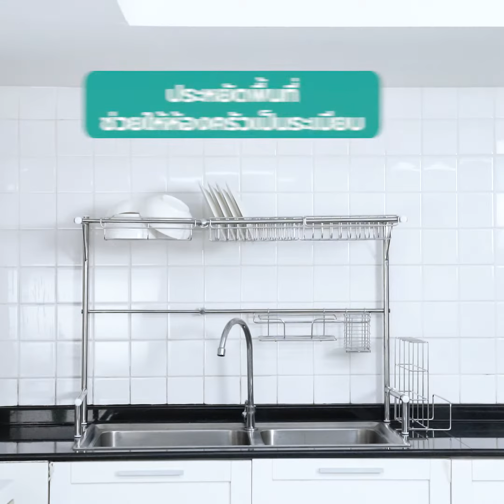HoT (Home of Things) Better Life | KECH ชั้นวางจานสเตนเลสคร่อมซิงค์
ห้องครัวเป็นระเบียบ เพิ่มพื้นที่ใช้งานได้มากขึ้น ด้วยชั้นวางคว่ำจานแบบคร่อมอ่างซิงค์ล้างจานที่สามารถยืด-หดได้ ปรับขยายขนาดความกว้างได้สูงสุด 85 ซม.
สินค้าราคาพิเศษช้อปที่ โฮมโปร หรือช้อปออนไลน์ คลิก!
ชั้นวางจานสเตนเลสคร่อมซิงค์ปรับขนาดได้ แบรนด์ KECH
พิเศษ! ดาวน์โหลด HomePro Mobile Application รับส่วนลดทันที 100.-* ห้ามพลาด!! อัพเดทดีล และโปรโมชั่นสุดคุ้มมากมาย (1 ก.ย.63 – 31 ธ.ค.63) รีบดาวน์โหลดเลย!